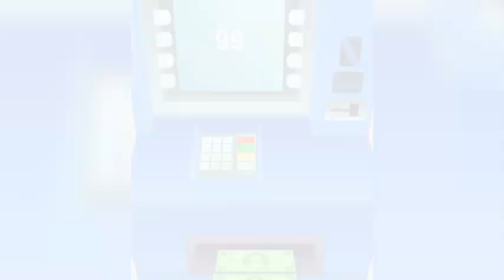Money cash clicker 2 (1200 628 DE)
Money cash clicker is a clicker game where you tap the screen to earn virtual money. Grow your own business and become the boss of the mafia.